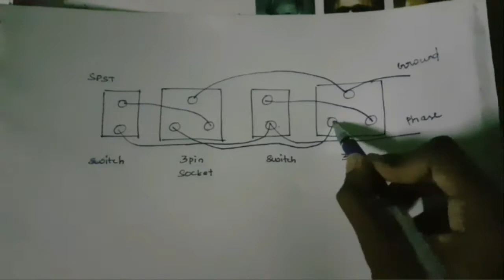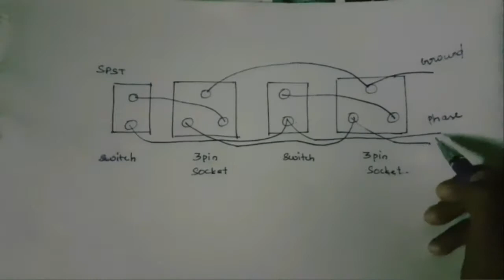Extension box | 3 pin socket connection | Tamil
In this video we describe the Extension box connection. I hope it may clear for you.please support us.